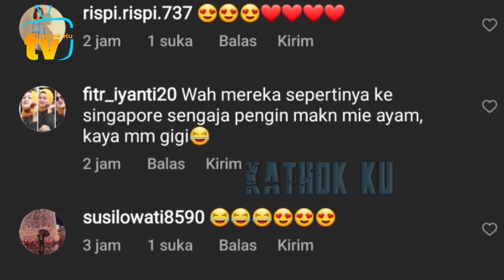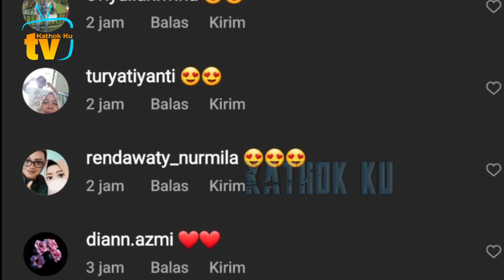Rizky Billar Ditemani Abang L dan Lesti Lihat Pemotongan Qurban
Jangan Lupa: _
Thankz!!..